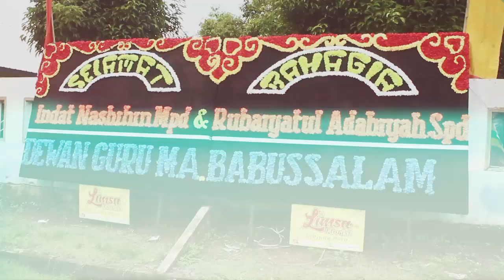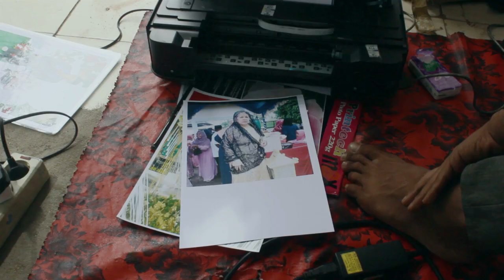TRANDISI PERNIKAHAN DI OGAN KOMERING ILIR! DARI AWAL SAMPAI AKHIR || KELURAHAN KEC. PAYARAMAN